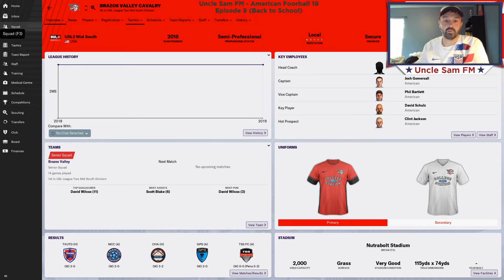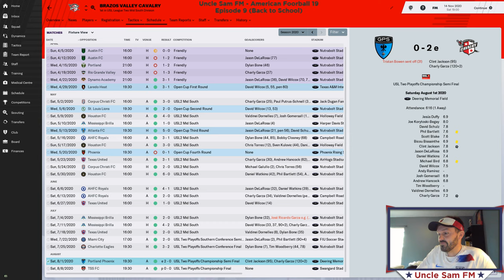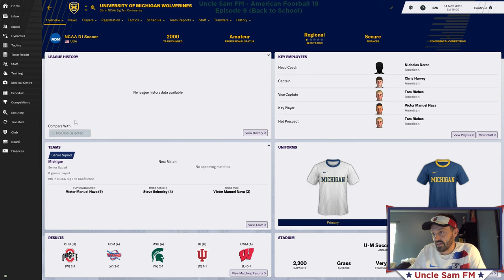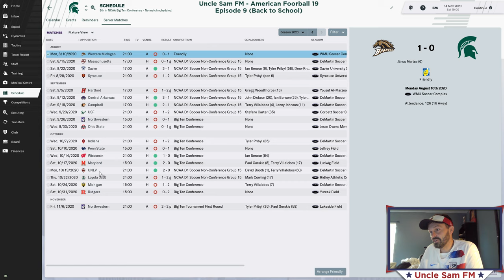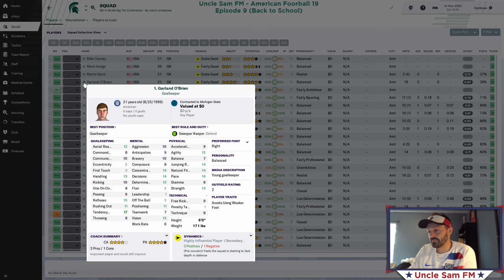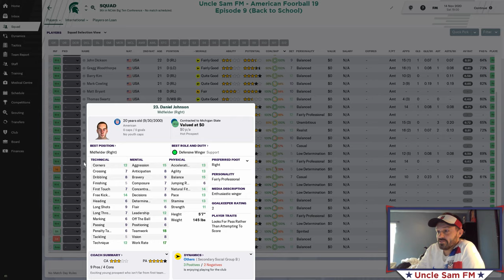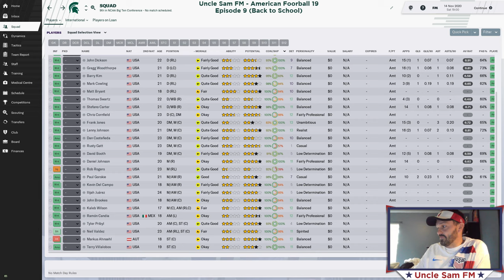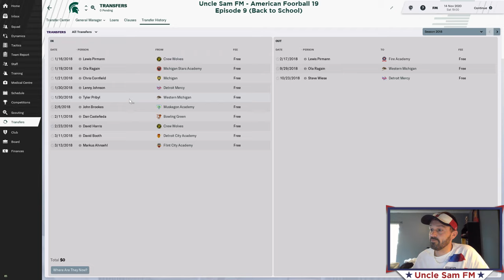Uncle Sam FM American Football 19: Episode 9 - Back to School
-Brief recap at the 2020 season with Brazos Valley FC and a look at where I'm going from here.